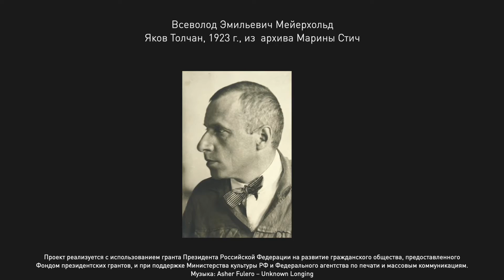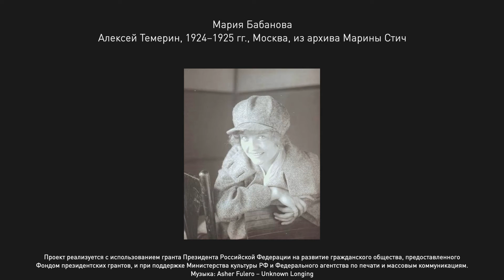Роковая актриса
Она не училась актерскому мастерству и первый раз вышла на сцену в 30 лет. Мейерхольд так отчаянно в нее влюбился, что жене, с которой прожил два десятка лет, выслал телеграмму с просьбой освободить квартиру. Ее роли были провальными и триумфальными, но ее красота всегда заворживала зрителей. Смотрите наше новое  видео о Зинаиде Райх.